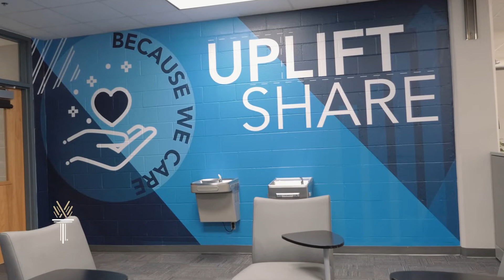Wake Tech - June 2022 News Update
Here about all the latest going on at Wake Tech for the month of June 2022.

For all the up to date happenings at Wake Tech please